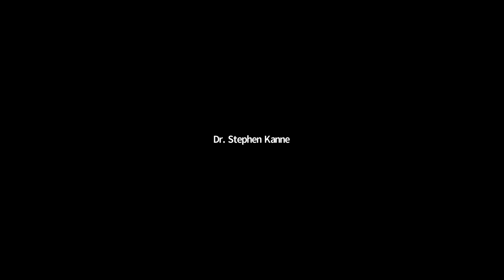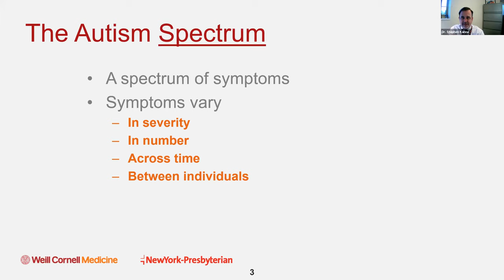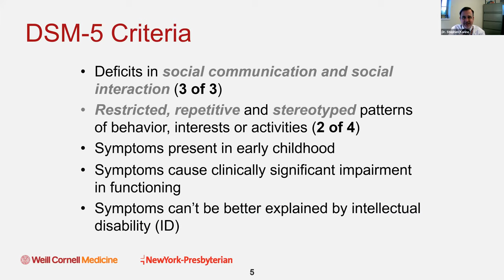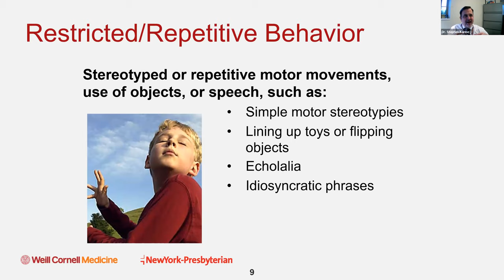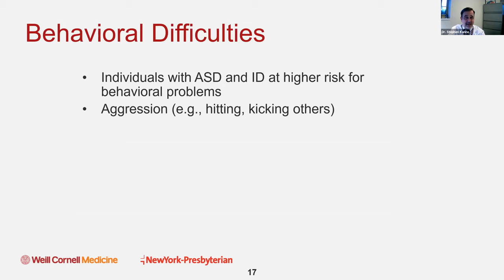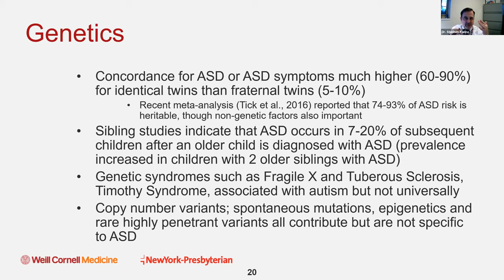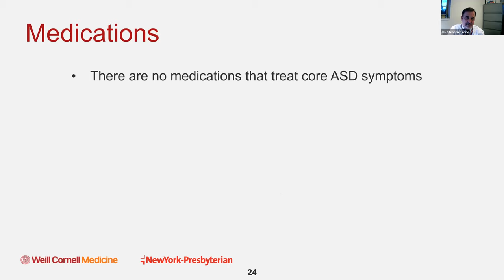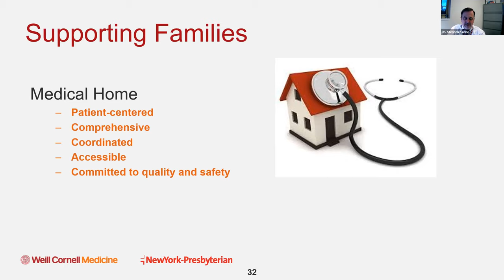Autism 101 with Dr. Stephen Kanne